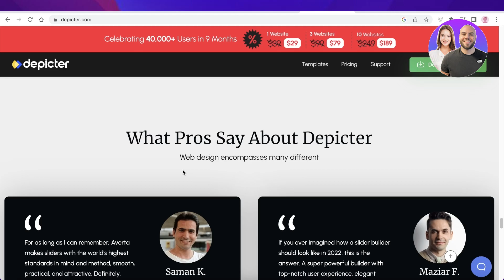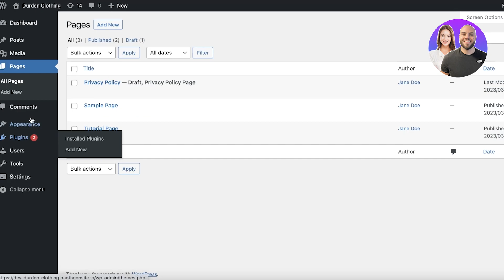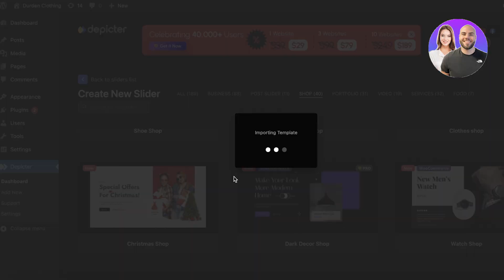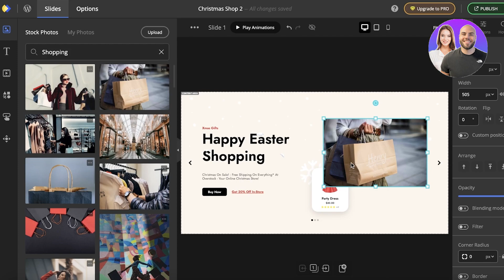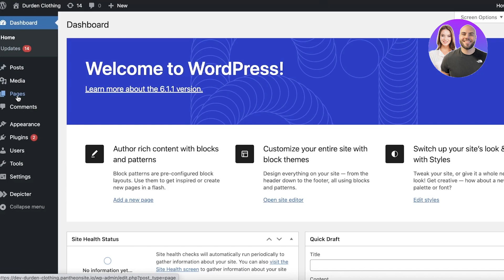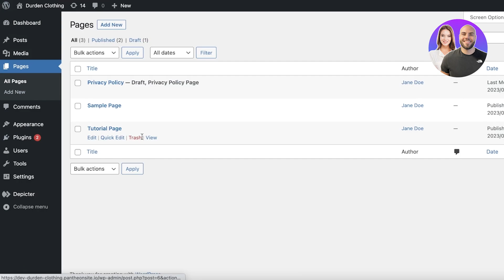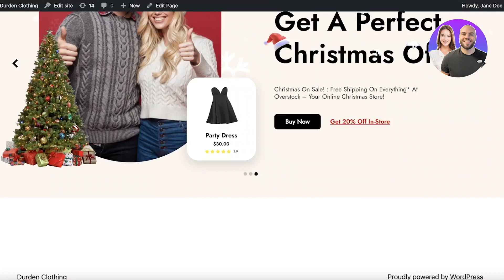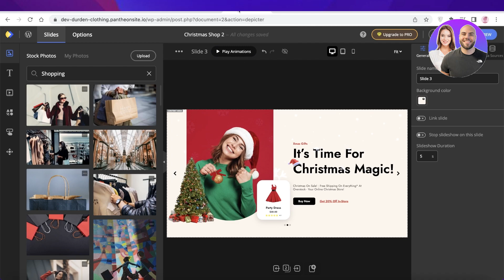How To Make A Slider In WordPress 2026 (Using A FREE Plugin)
In this video we show you How To Make A Slider In WordPress. It is really easy to do and learn to do it in just a few minutes by following this super helpful tutorial to get a better understanding of everything.